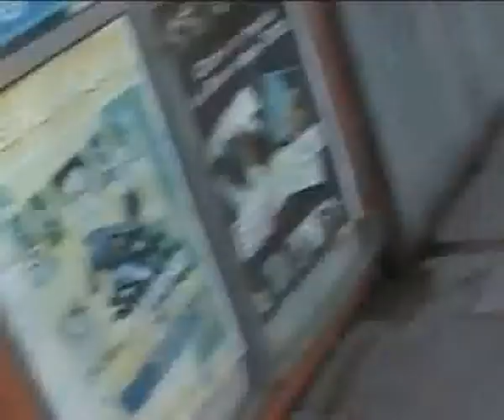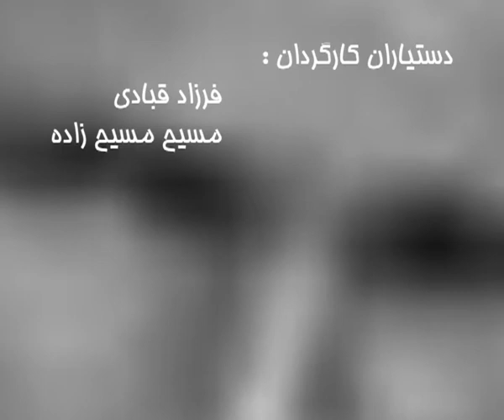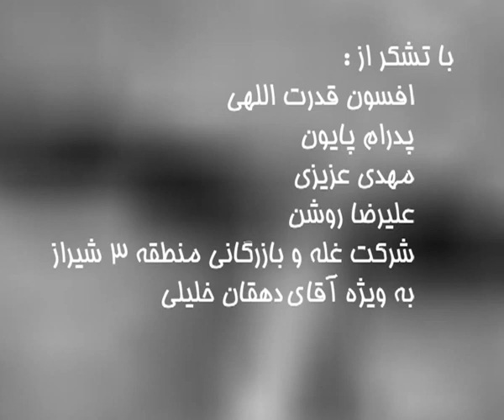NARRATIVE OF GLORY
director: majid khadem
edit: mohammad ali najafi